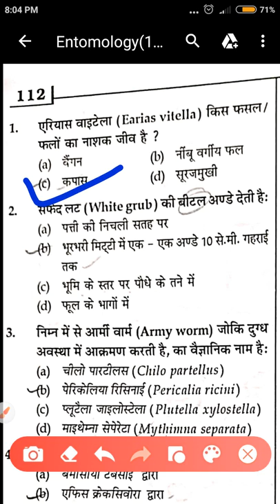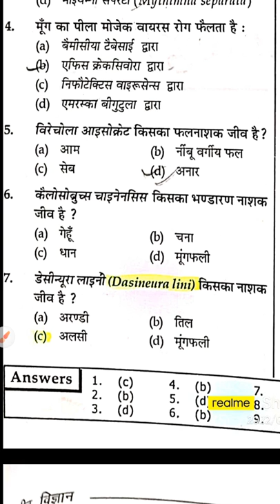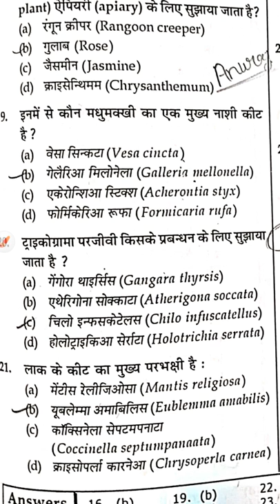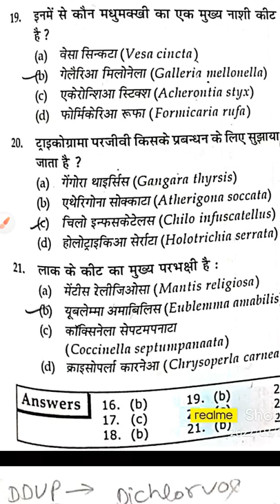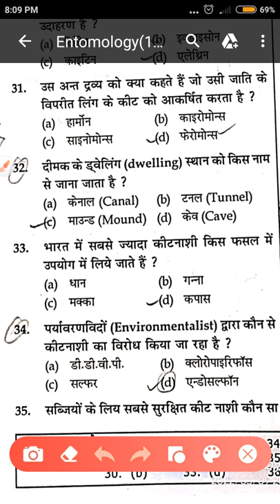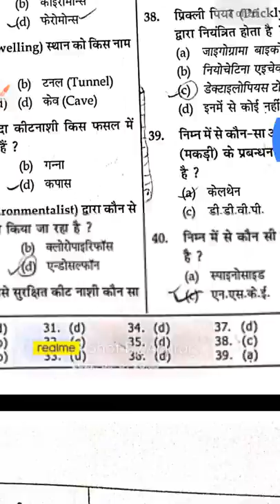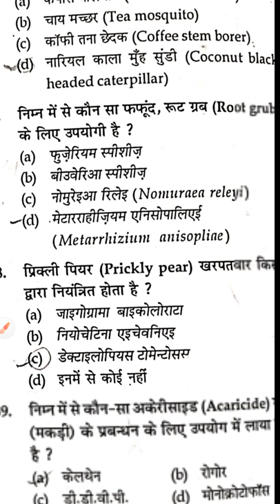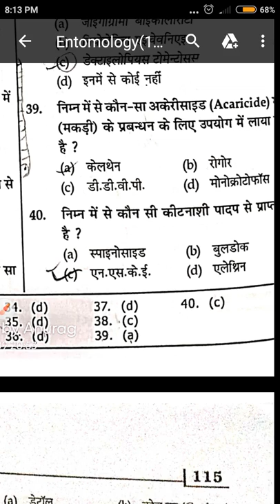pests of crop stored grain and their management BSC ag 5 semester important MCQ